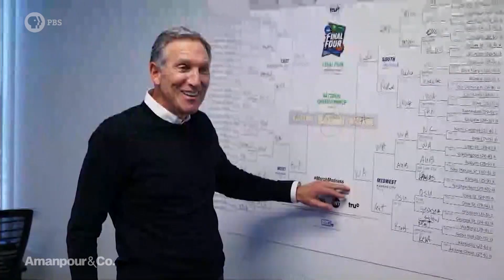Republican Strategist Frank Luntz on Toxic Politics | Amanpour and Company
Walter Isaacson sits down with Republican strategist Frank Luntz to discuss the toxic rhetoric in America’s politics, and why he’s given up hope for a united America.

Amanpour and Company features wide-ranging, in-depth conversations with global thought leaders and cultural influencers on the issues and trends impacting the world each day, from politics, business and technology to arts, science and sports. Christiane Amanpour leads the conversation on global and domestic news from London with contributions by prominent journalists Walter Isaacson, Michel Martin and Hari Sreenivasan from the Tisch WNET Studios at Lincoln Center in New York City.